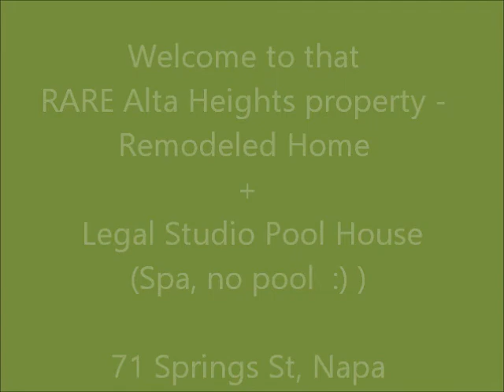Home For Sale in Alta Hgts in Napa - 71 Spring Street -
Charming remodeled 1905 craftsman cottage in the highly desirable Alta Heights district. You’ll love how the house is set back from the street with a quaint swing gate that brings you into a lush grass front yard. Whittle away the day cozied up with a good book or enjoy a glass of bubbly on the spacious covered veranda. Inside is the perfect use of the square footage. Hardwood floors and paned windows make it love at first footstep as you enter the cozy living room. You’ll immediately be engulfed by the house’s charm. The kitchen will surprise you with its spaciousness and design. Abundant cabinet space, stainless steel appliances, French doors to the fabulous covered backyard porch that offers ample space for a dining table and chairs and overlooks the lush backyard. The 2nd bedroom also opens up to a cozy pillowed nook on the far end of the porch. The pool house (no pool but there is a spa) was built with permits in 2014 and has cement floors, a convenience kitchen complete with refrigerator, farmstyle sink, stone counters, and gas cooktop in the island with eating area. The bathroom has a tiled shower. There’s room for a large bed and a sitting area for a couch, tv, and bookshelves. There a one car garage accessed off Berna. This house is a treasure waiting for you to discover! Come See.